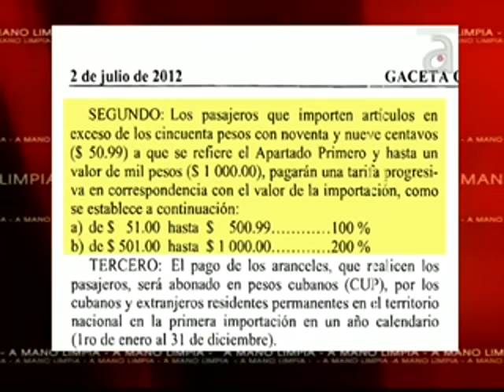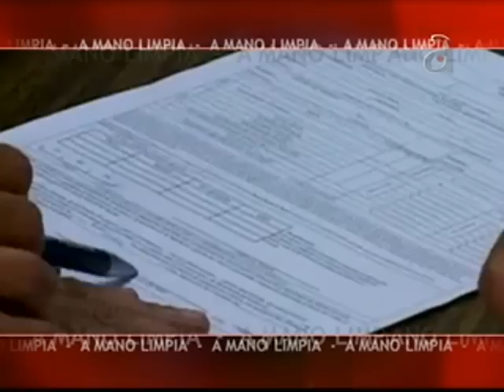Cuba aumenta aranceles de importación de artículos